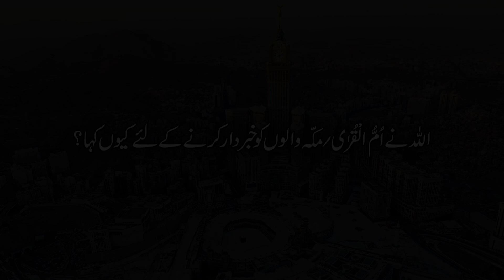Muhammad Shaikh Lecture| Allah ne ummul qura/makkah walon ko khabardar karne ke liye kyun kaha? 5/10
Download the pdf file of Umm-ul-Qura / Shehron ki Maa

00:19  aal-e-imran  3:79
03:30  al-anam      6 : 19
04:53  az-zukhruf  43:2,3
07:59  al-anam      6 : 19
09:43  ash-shuraa  42:7
13:49  al-anam      6:92
15:31  al-baqara    2:78
17:01  al-baqara    2:79
17:36  al-baqara    2:78
17:49  al-baqara    2:79
19:14  al-baqara    2:78

Muhammad Shaikh Lecture | Kia Essa pbuh ki paidaish Ummul Qura mian nahi hui? Ummul Qura (2019) 2/10
Muhammad Shaikh Lecture | Kia Allah ki kitab main Essa ummi nabi nahi hain? Ummul Qura (2019) 03/10
Muhammad Shaikh Lecture | Kya Quran kabhi Mecca aur Medina ke azeem mard par nazil howa? (2019) 7/10
Muhammad Shaikh Lecture | Kya Allah har zamane mein sirf aik hi bashar se kalam karta hai? 09/10

Muhammad Shaikh Lecture | Ummul Qura / Shahron Ki Maa (2019) 05/10 | Quran kya kehta hai

اُمُّ القرٰی
دنیا میں مکّہ شہر کوسب جانتے ہیں کیونکہ اسی شہر میں اللہ کا گھر ہے اور دنیا کے تمام مسلمان اسی شہر میں عمرہ اور حج کی ادائیگی کے لئے جاتے ہیں۔ لیکن لوگوں کی اکثریت کو اس بات کا علم نہیں ہے کہ مکّہ شہر کو اُمُّ القرٰی/ بستیوں کی ماں بھی کہا جاتاہے ۔ دنیا میں اس شہر کا کیا مقام ہے اور دنیا کے تمام شہروں کے لئے اس شہرمکّہ کا کیا کردار ہے، محمد شیخ کا یہ درس اسی بات کی وضاحت کرتا ہے اور بہت اہمیت کا حامل ہے۔

Part 5
Allah ne ummul qura / makkah walon ko khabardar karne kay liye kiun kaha?

Ale-Imran 3 : 79
It not for a bashar / human
that Allah gives him
Al-Kitab / The Book and
Al-hukm / the governance
and An-Nubuwah / the prophecy
and he says for mankind that
besides Allah become
servants for me but become
lords / nourishers with what
you give the knowledge of
the book and with what you
take lessons.

Al-Anam 6 : 19
Say what thing is greater in
evidence. Say Allah is
a witness between me
and you and this Quran is
inspired to me to warn you
with it and to whom it is reached.
Do you surely bear witness,
that with Allah there are
other gods. Say I do not
bear witness, say surely
He is one God and surely
I am exempted / free
from what you associate
(i.e.to give partners to Him).

Ash-Shuraa 42 : 7
And likewise We inspired
towards you Arabic Quran
so that you warn
Ummul Qura / mother of
the cities / Mecca and what is
in its surrounding, you warn
the day of gathering no doubt in it.
A group in the garden and
a group in the blazing fire.

Al-Anam 6 : 92
And this book We revealed it
blessed one verifies which is
between his two hands / in front
of him and that you warn
the cities / Mecca and
what is in its surrounding.
And those who believe
in the hereafter believe
with it and they are
preservers on their prayers.

Al-Baqara 2 : 78
And from them are
motherly / illiterates  who do
not know al kitab / the book
except their longings / wishes
and they do nothing except
conjectures / assuming.

Al-Baqara 2 : 79
Then woe to those who write
the book with their hands
and they say, this is from the
nearness of Allah, to purchase
with it for a little price. Then
woe to them from what their
hands wrote, and woe to them
from what they earn.